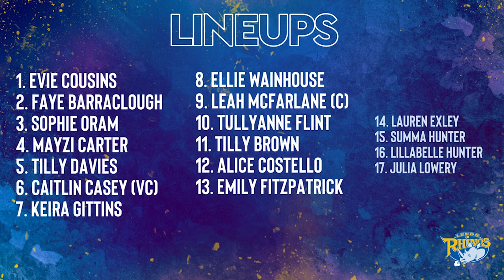Full Game | Leeds Rhinos U19s Women vs Wigan Warriors U19s Women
Watch all the action in full as Leeds Rhinos Women's Academy took on Wigan Warriors Women's Academy at Sports Park, Weetwood.